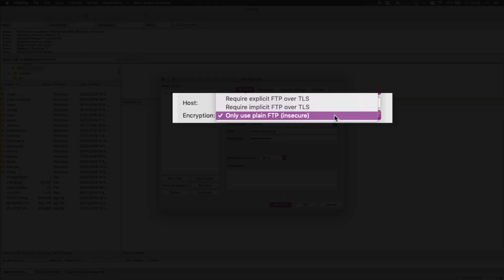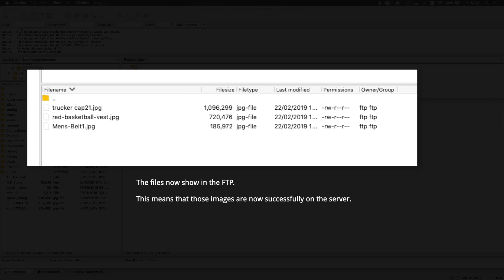PRODUCT IMAGE UPLOAD USING FTP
Using an FTP such as Filezilla to upload your images through a CSV import is a great method when you have a lot of images to add to your products. Learn how to access your FTP inline with your file.

MUSIC // "Insert if applicable"

Visualsoft Ltd
Visualsoft House, Prince's Wharf, Stockton-on-Tees TS17 6QY

Find us everywhere @visualsoft !
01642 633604